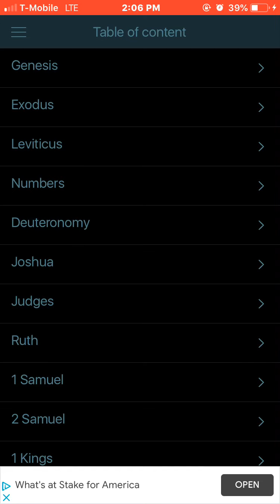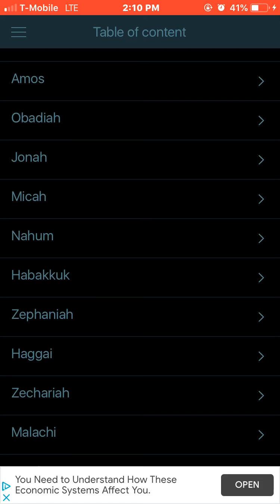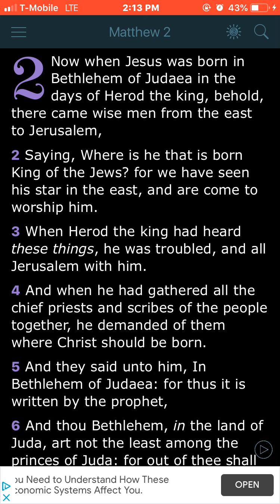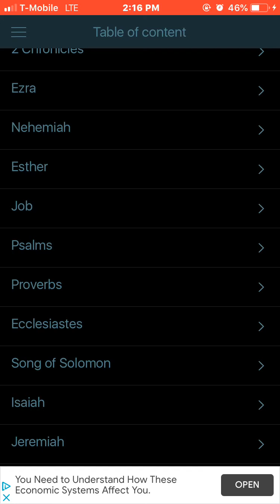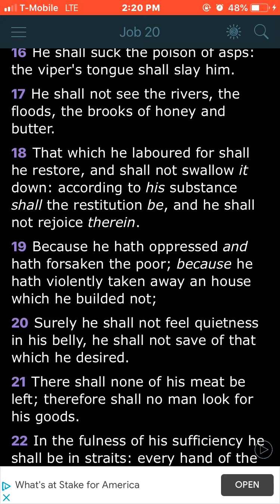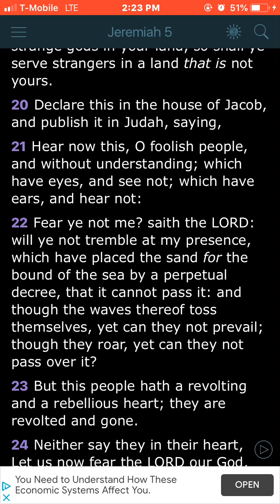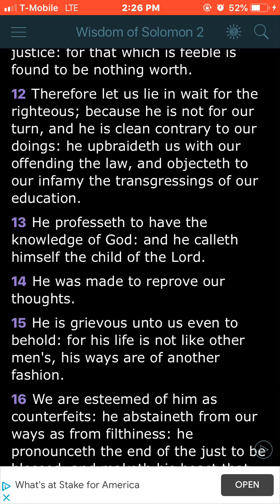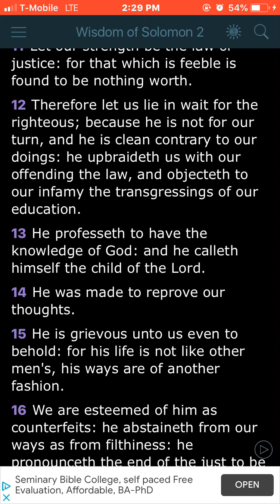The Wicked Are Troubled